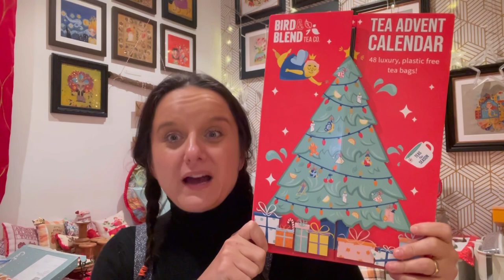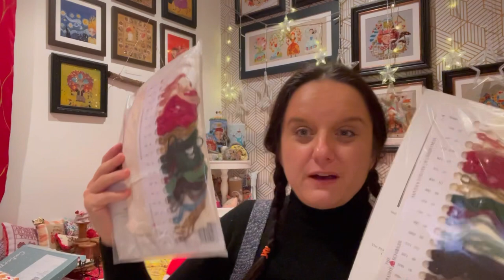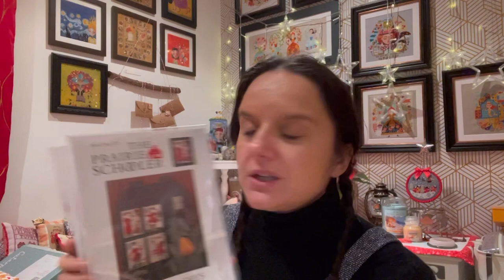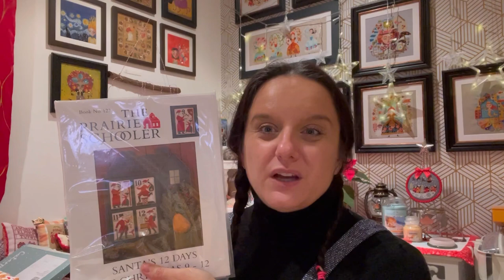Flossmas #10 || FISH IN THE BATHTUB || LEBKUCHEN || CLUMSY HELPER SAL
Santa Helper